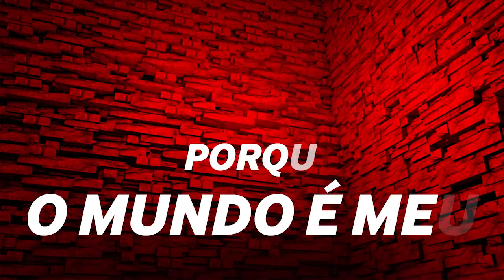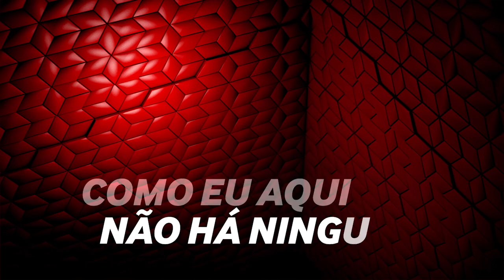C4 Pedro - O Mundo é Teu | Sagres Angola [Video Lyrics]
C4 Pedro - O Mundo é Teu | Sagres Angola

Management:
António Rocha

Booking:
Dose de Sucesso, Lda

We are, artists, events and you